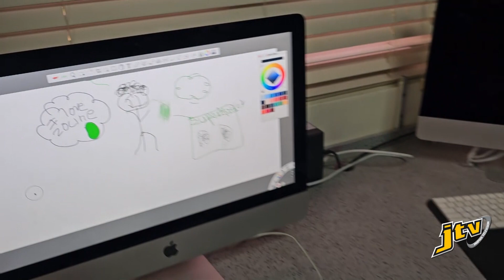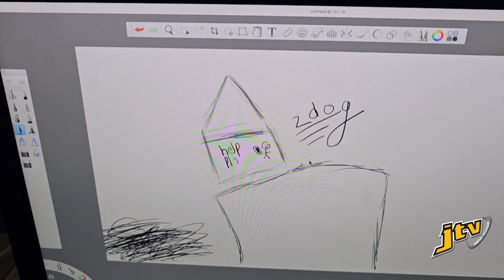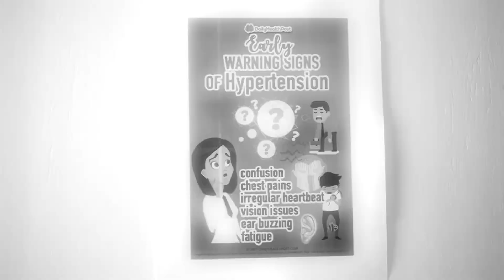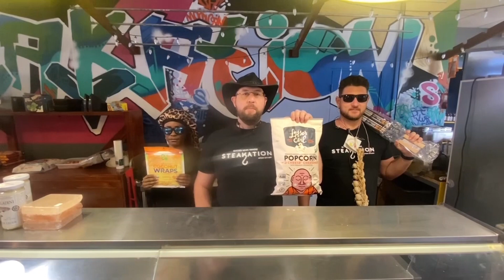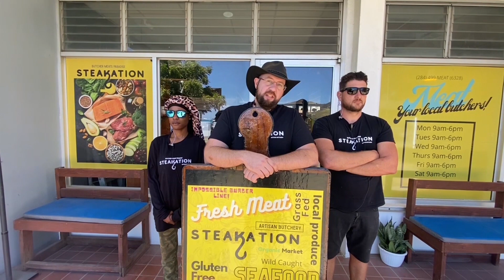Over 90 Children Participating in YEP Free Summer Programme this Year